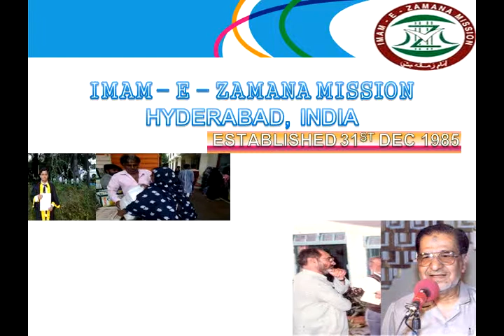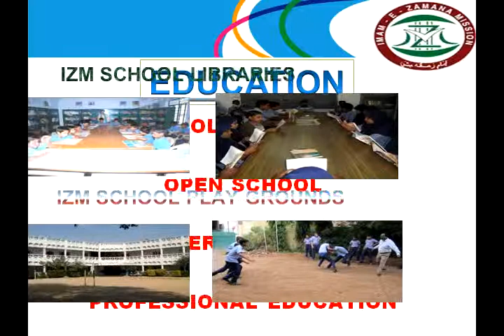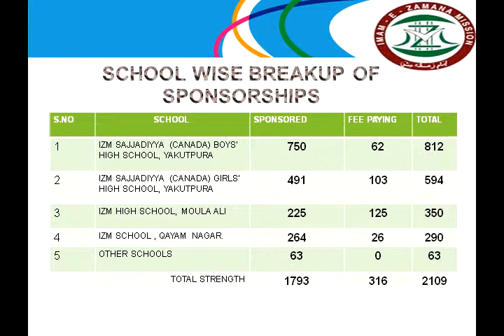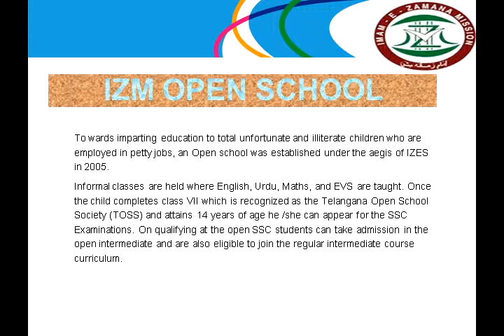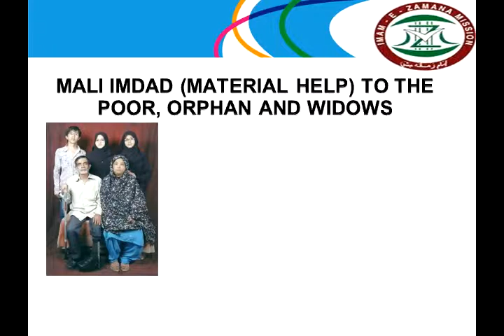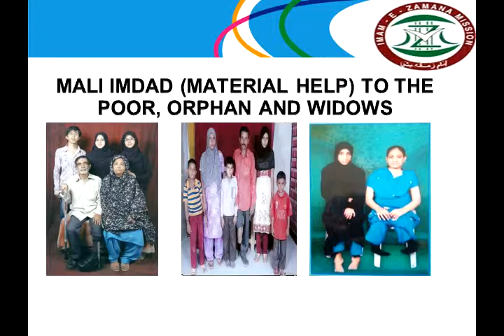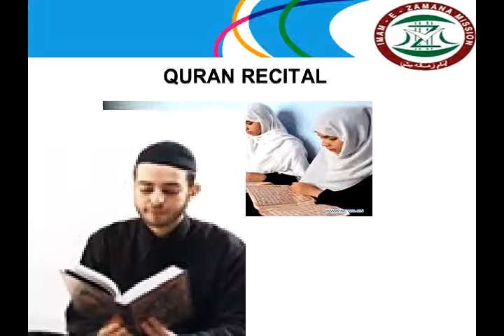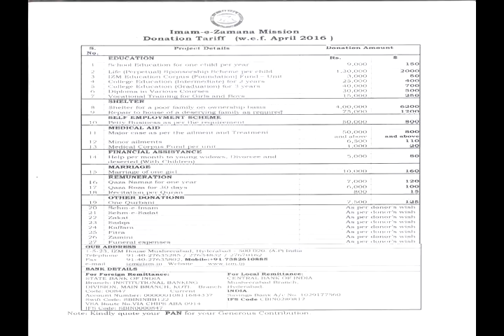IZM Presentation - 2017